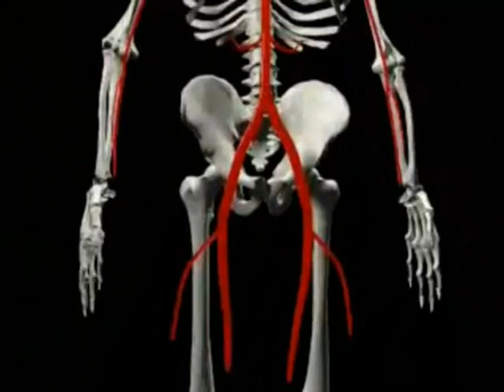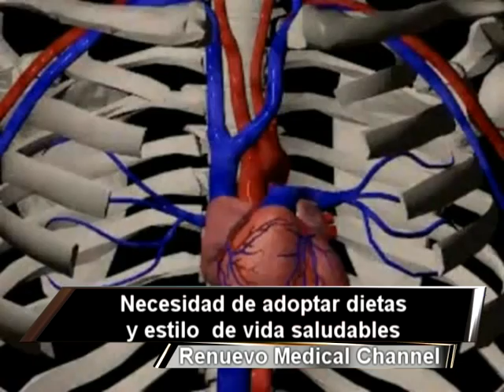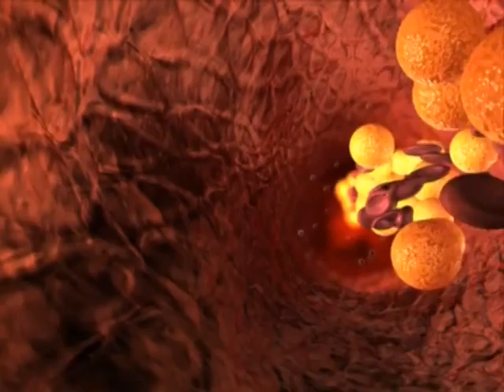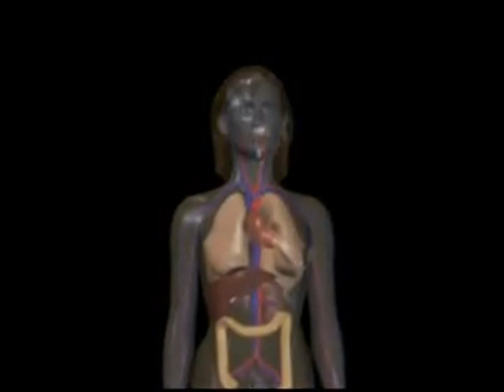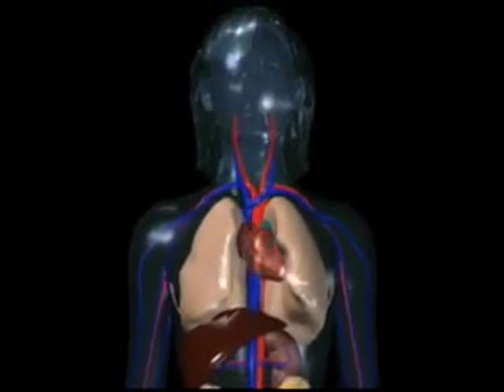RENUEVO MEDICAL - DR WALTER ABRAHAM - HIPERTENSIÓN EN ADOLESCENTES - 30-11-11.mpg